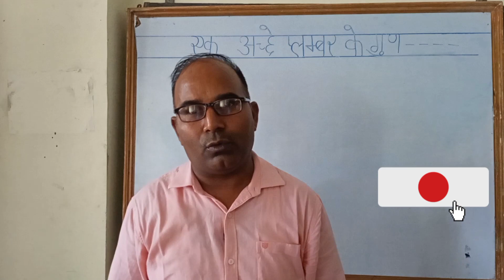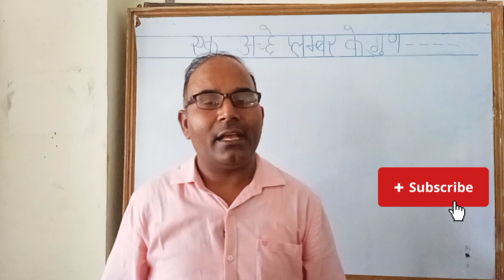knowledge about# एक अच्छे plumberके गुण very important video iti me trade plumber ke liye video#